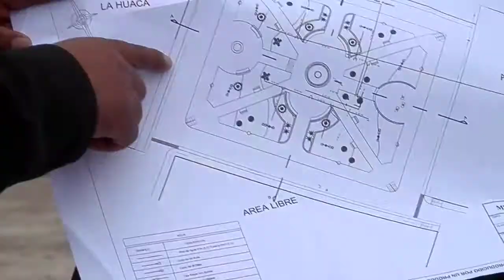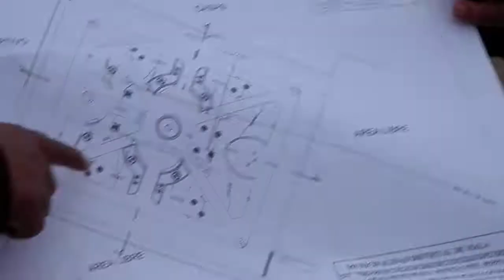Inauguración de la obra Plaza de la Huaca 17 11 2015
ROSALÍ PALERMO FIGUEROA GUTIERREZ ENCABEZÓ LA CEREMONIA DE COLOCACIÓN DE LA PRIMERA PIEDRA DE LA  PLAZA  DEL ANEXO DE LA HUACA